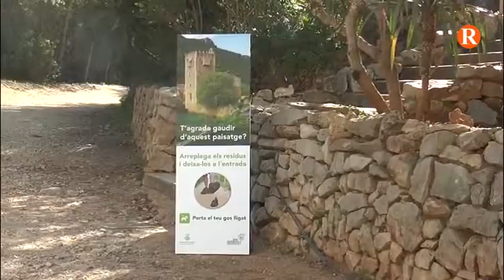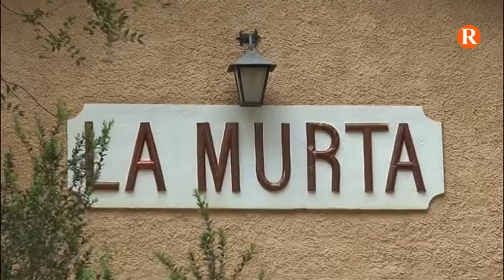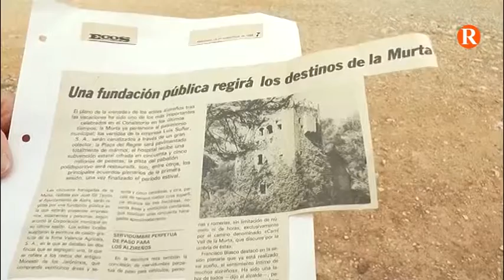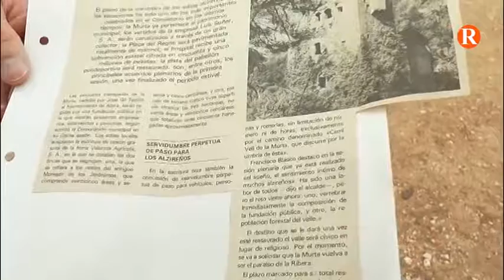Amics de La Murta demana celeritat en el Pla de Prevenció Contra Incendis per al Paratge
Teresa Martí, responsable de Medi Ambient de l’Associació és la nova representant al Consell del paratge.